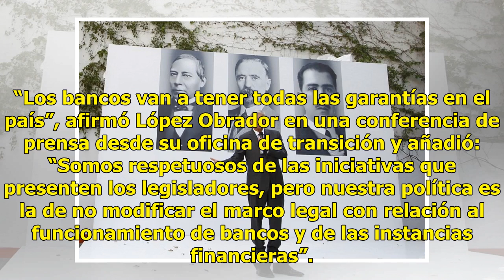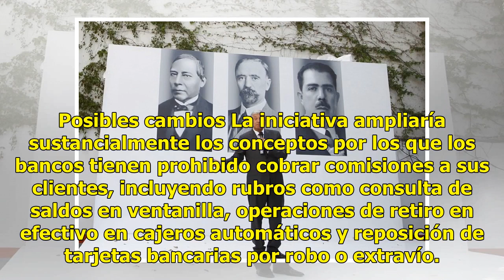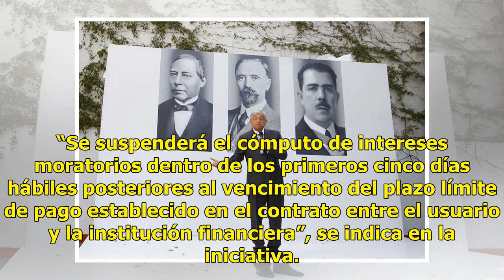Promesa de AMLO a los bancos - El Diario de Yucatán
Van a tener todas las garantías para operar en el país CIUDAD DE MÉXICO (EFE).— El presidente electo, Andrés Manuel López Obrador, salió ayer al paso de la polémica desatada por una iniciativa de su partido para eliminar las comisiones bancarias, al aseverar que en los primeros tres años de su gobie...